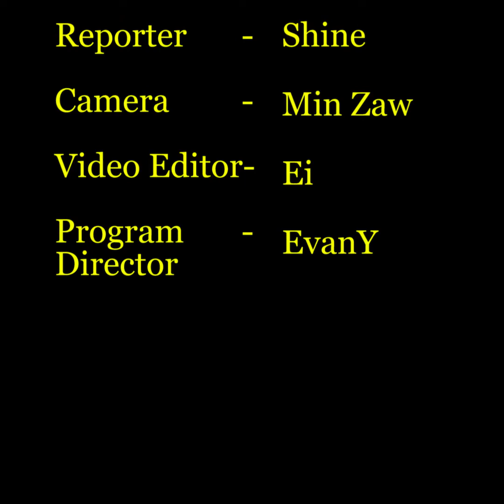မြန်မာအကကိုကရင် ကော့ရမှာပဲလေ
မြန်မာအကကိုကရင် ကော့ရမှာပဲလေ အခုချိန်မြန်မာအကကို ကတဲ့သူရှားသွားလို့ ထိန်းသိမ်းရင်း Support  ပေးကြပါဆိုတဲ့ အေးသန္တာဗိုလ်